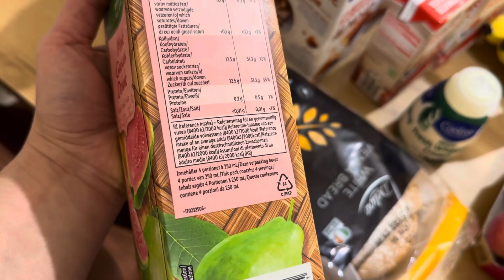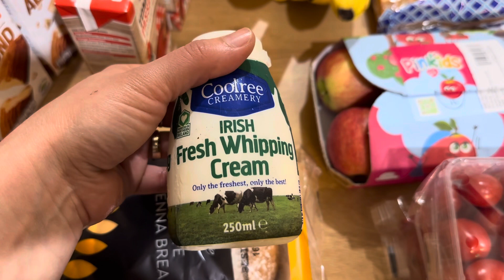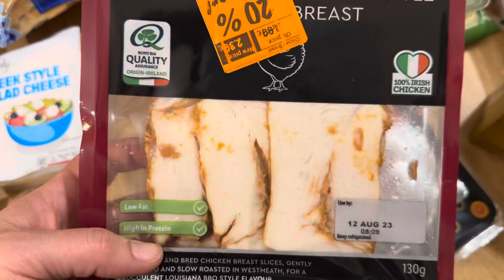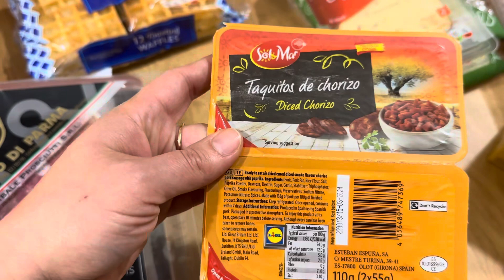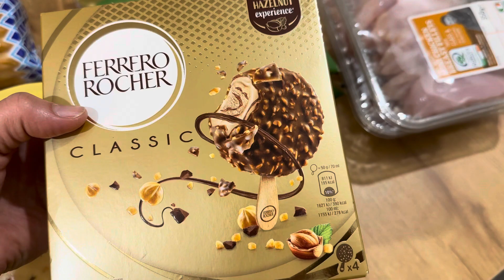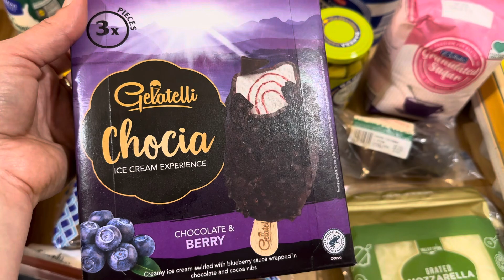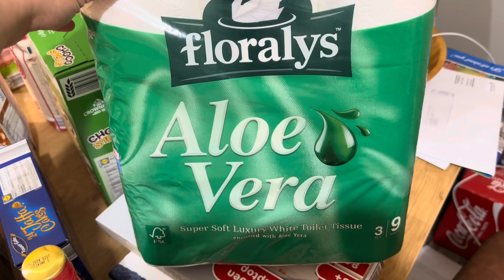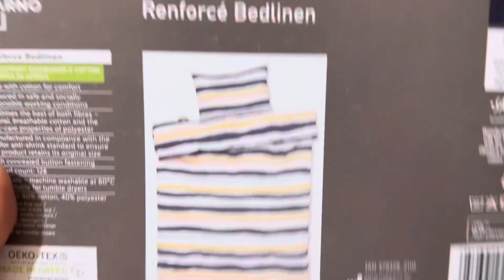Cumparaturi Lidl in valoare de 126€/Saptamana asiatica 🤗